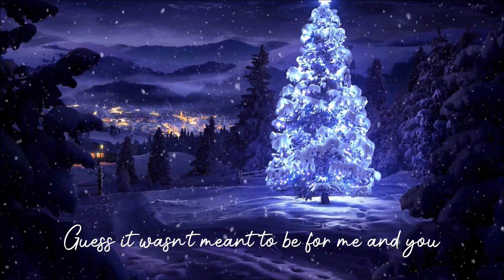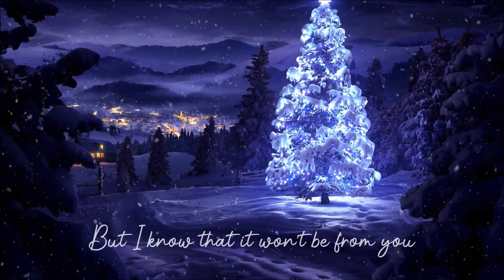Anson Seabra - Christmas Got Colder (Lyrics) | December is better with two...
Lyrics:

Christmas got colder without you
I know that it’s sad but it’s true
Now I’m watching the snow fall
Waiting for a phone call
But I know that it won’t be from you

And the sleigh bells got softer without you
They don’t carry quite the same tune
And as I wait for the reindeer
Wish you would’ve stayed here
Cus December is better with two

All the leaves fell from the trees
We were never evergreen
Guess it wasn’t meant to be for me and you

The fire just faded without you
There’s nothing to light up the room
The way that your eyes did
When you’d get excited
When we danced to old Christmas tunes

And Santa was asking about you
When he made his way down from the roof
And he filled up your stocking
Before I could stop him
And tell him you found somewhere new

Now the best night of the year
Is just a night where you’re not here
Might be white outside but I’m just feeling blue